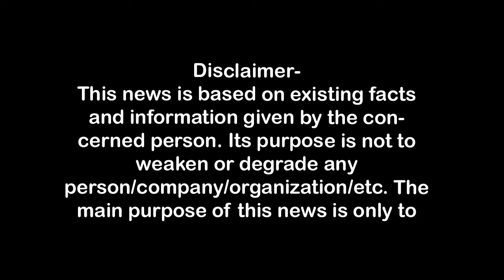दवा कंपनियों व चिकित्सकों के गठजोड़ ने सिस्टम को हिलाया First Byte.tv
दवा कंपनियों व चिकित्सकों के गठजोड़ ने सिस्टम को हिलाया,
कम कीमत पर कंपनी चिकित्सकों को दे रही हैं दवा,
चिकित्सक एमआरपी पर वसूल रहे हैं मरीजों से ,
सरकार को हो रहा है राजस्व का नुकसान ,
चिकित्सकों व दवा कंपनियों के गठजोड़ का लाभ सिर्फ चिकित्सकों को,
सस्ती व सुलभ दवा देने की महत्वकांक्षी योजना को भी पलीता ,
दवा कंपनियों व कुछ चिकित्सकों का गठजोड़ मरीज व तीमारदारों के साथ ही सरकार को राजस्व का भारी चूना लगा रहा है। मरीजों को सस्ती दर पर दवा उपलब्ध कराने की पीएम मोदी महत्वकांक्षी योजना को भी इसके चलते पलीता लग चुका है। आरोप है कि कंपनियां चिकित्सकों व नर्सिंग होम को सस्ती दर पर दवा उपलब्ध करा रही हैं जबकि चिकित्सक व नर्सिंग होम संचालक दवा का पूरा पैसा मरीजों से वसूल रहे हैं। ऐसा करने से जो लाभ मरीजों को मिलना चाहिये वह सीधा चिकित्सकों की जेब में जा रहा है।